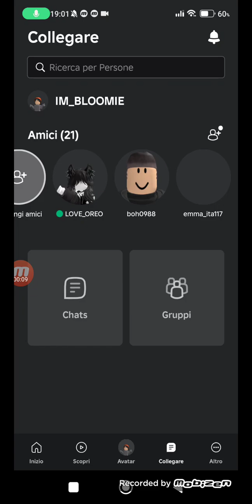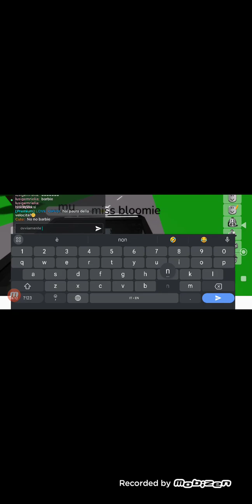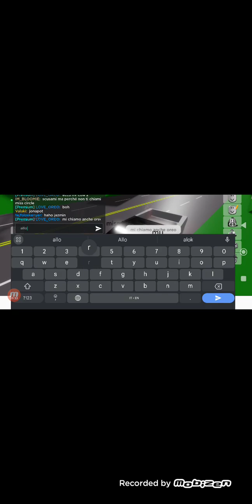video a caso